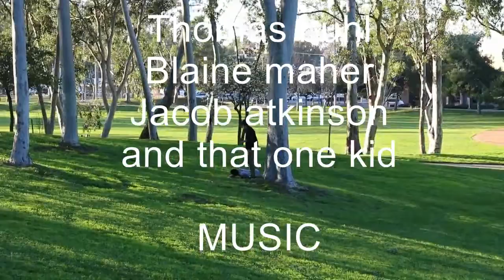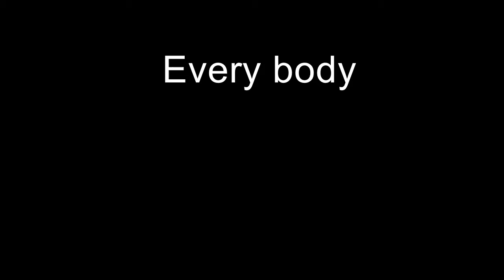the affro bros part 1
directed by everybody

Cast
Andrew Abueme
Blaine maher
Jacob Atkinson
Thomas buhl